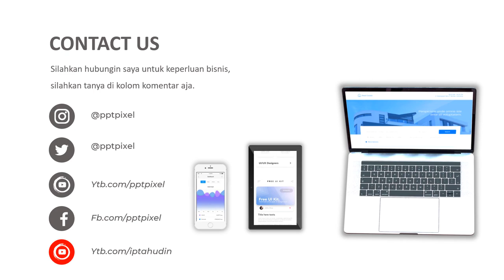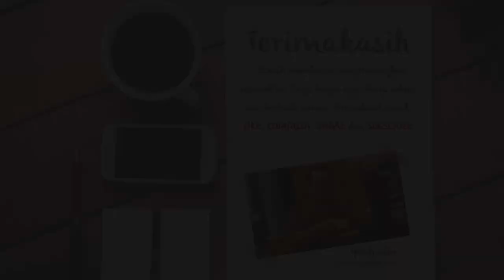Video strowbery, usaha, online, iklan promosi, menarik 2021